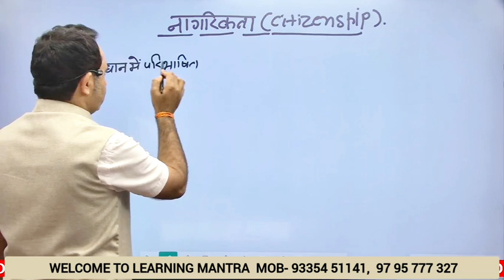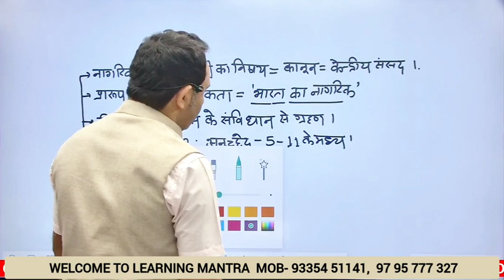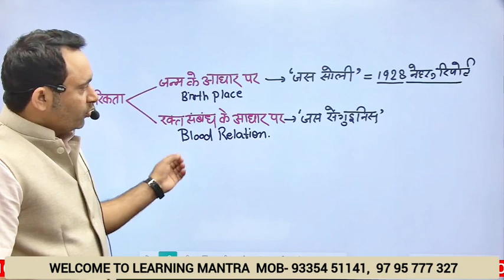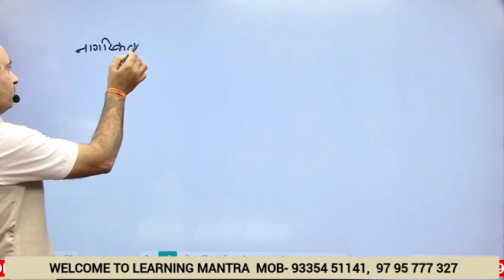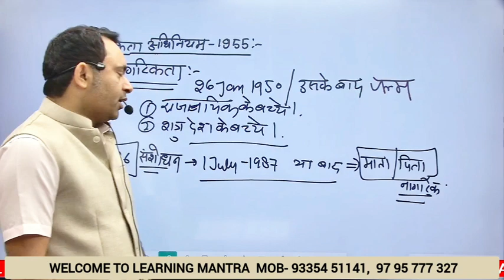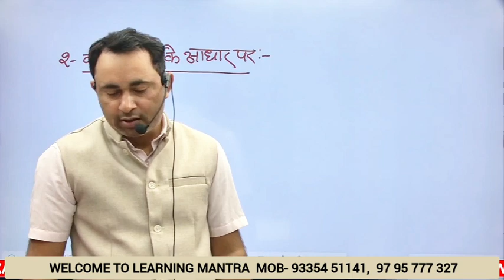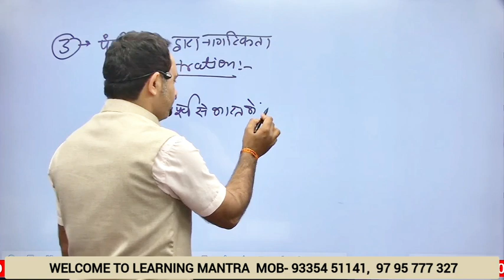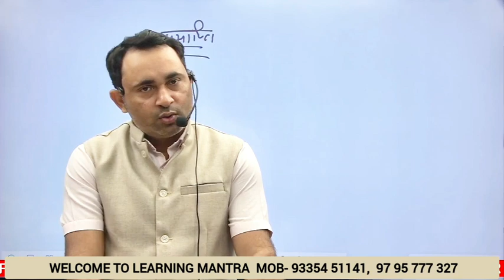Indian constitution || polity || citizenship || भारतीय संविधान में नागरिकता का प्रावधान